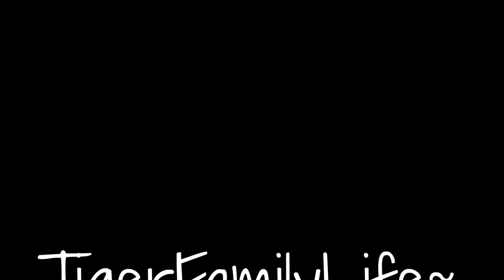FIRST DAY OF HITTING | FOOTBALL 2023